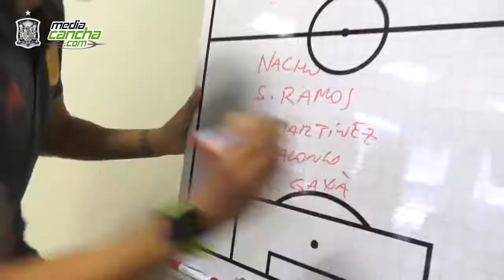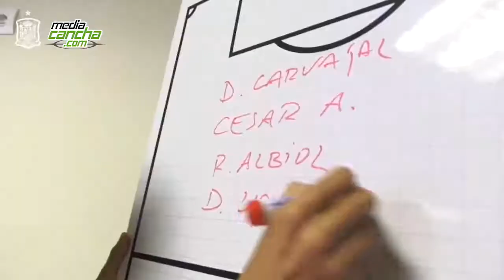Luis Enrique anuncia su primera convocatoria